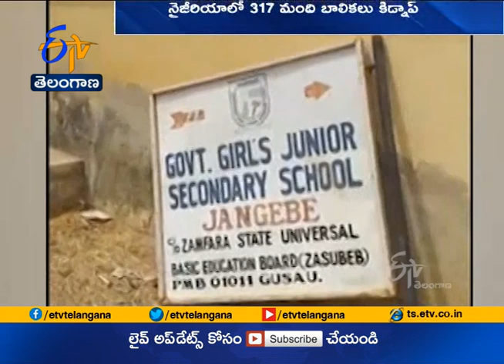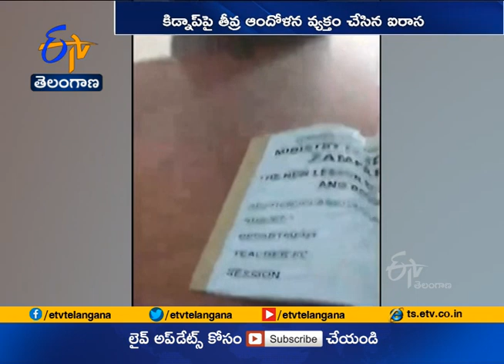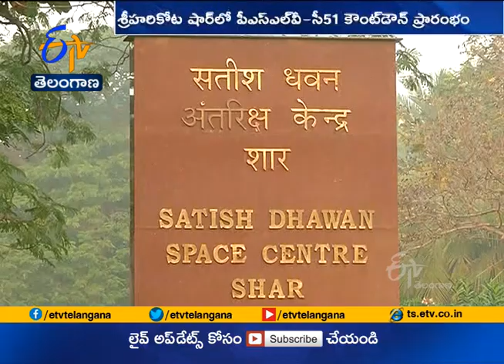Ghantaravam 12 Noon | Full Bulletin | 27th Feb 2021 | ETV Telangana | ETV Win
27th  Feb 2021 | Ghantaravam 12 Noon | ఘంటారావం | ETV Telangana | ఈటీవీ తెలంగాణ | ETV Win | ఈటీవీ విన్‍